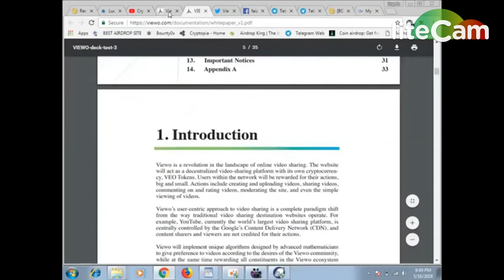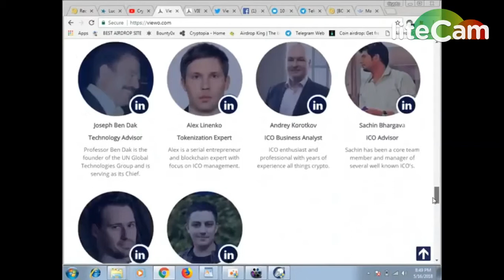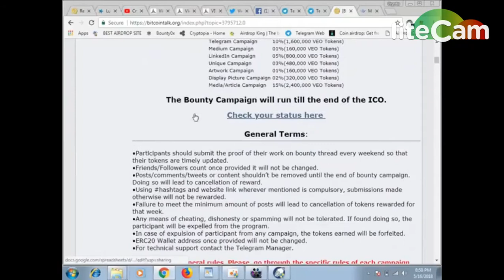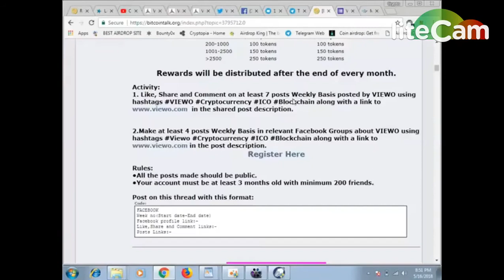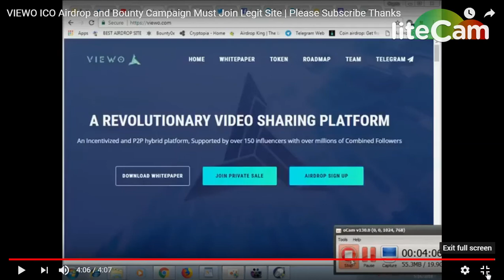VIEWO AIRDROP ICO AND BOUNTY PROGRAM || LEGIT PROJECT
1) BOOKMARK MY SITE FOR TOKEN UPDATE ABOUT EXCHANGE

     PQlI22dostomA
3) JOIN MY TELEGRAM CHANEL FOR TOKEN EXCHANGE :